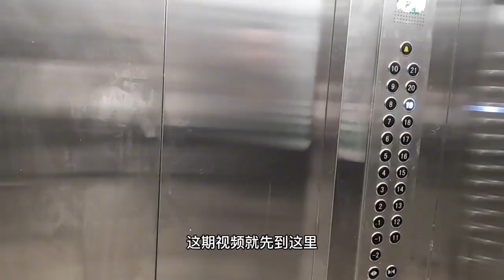舍不断的亲情血缘有牵动着我的心，去看孩子的路上，看沿途风景